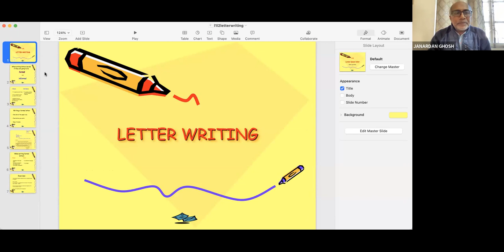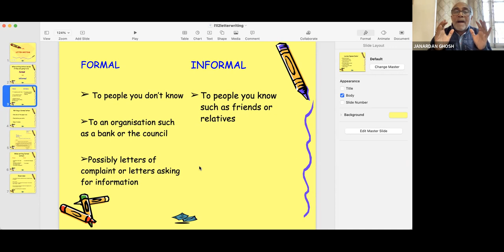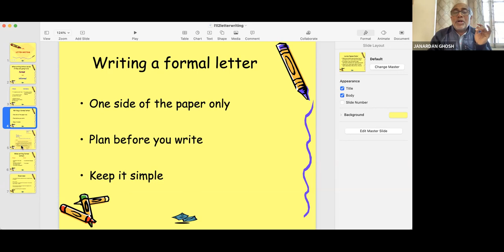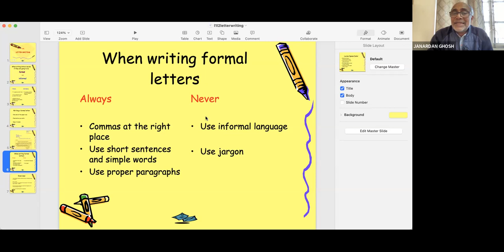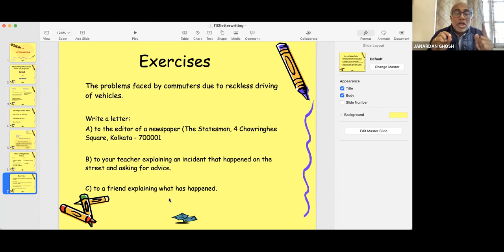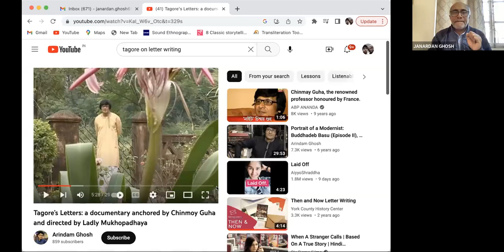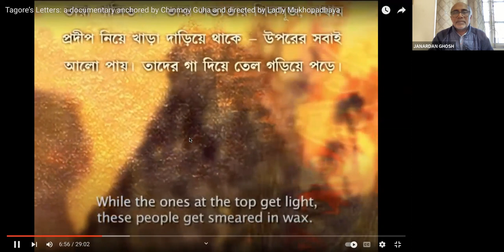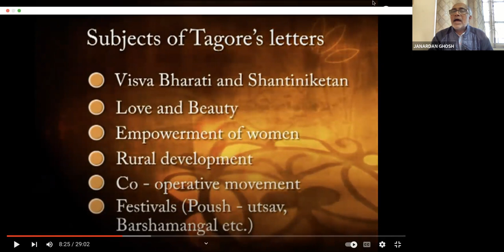English | Class -10 | Vivek-Disha | RKMVERI --2023-02-09